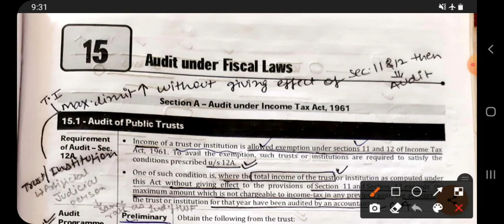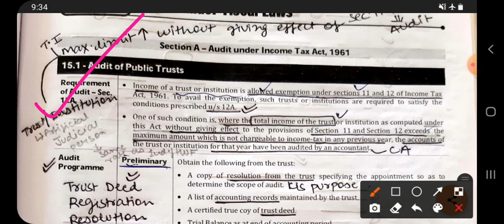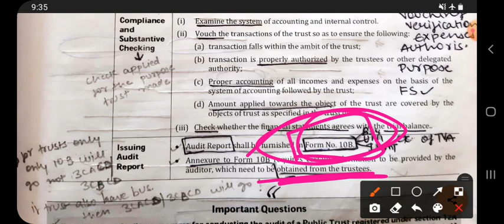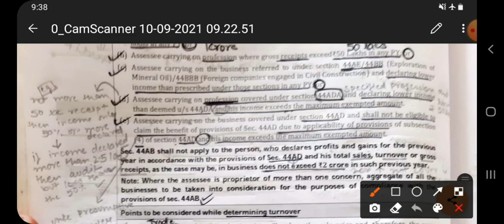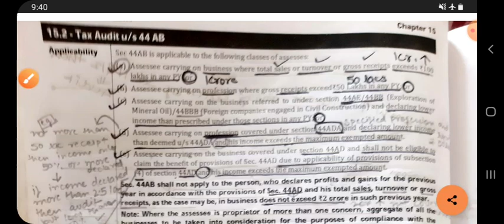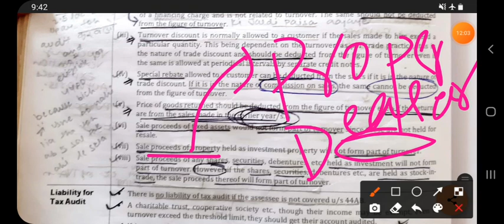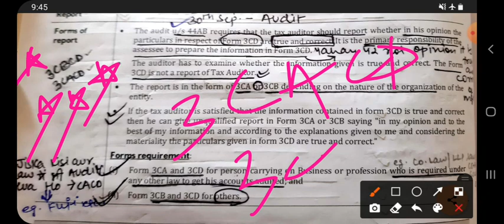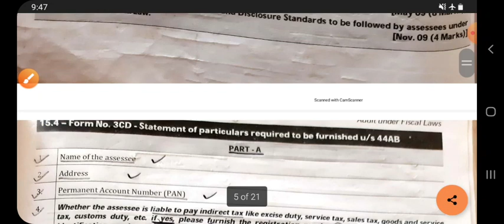CA FINAL- TAX AUDIT OF DIRECT TAX LAWS- PART-1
Just Keep it Simple.
HAPPY LEARNING !